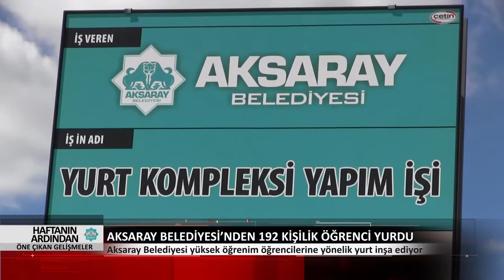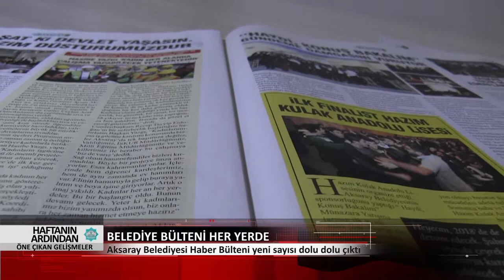02-06 Nisan Haftanın Ardından Öne Çıkan Gelişmeler